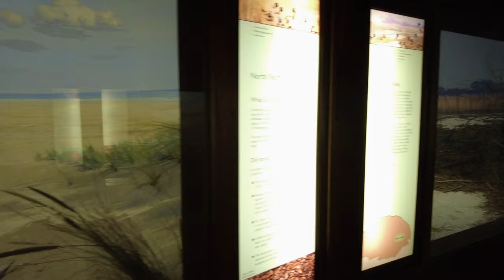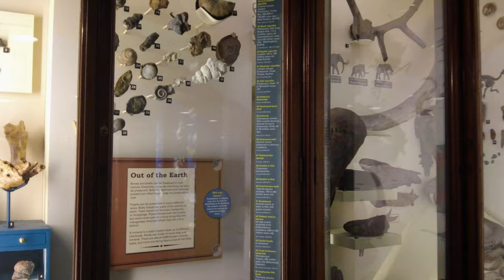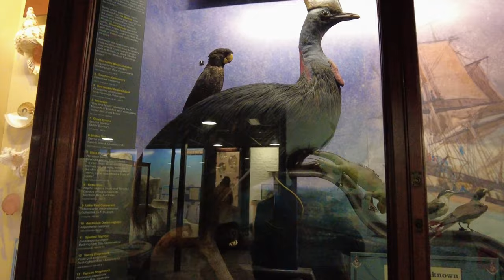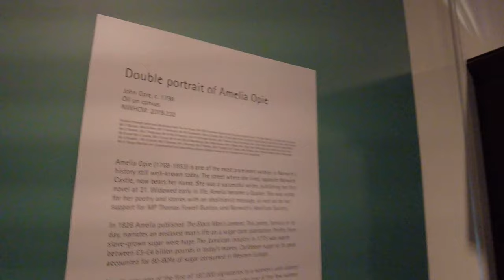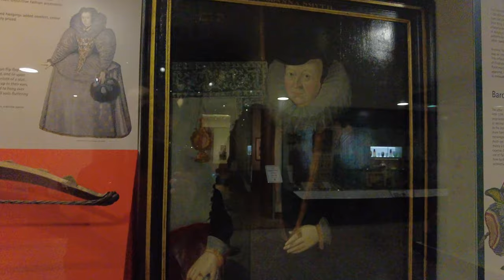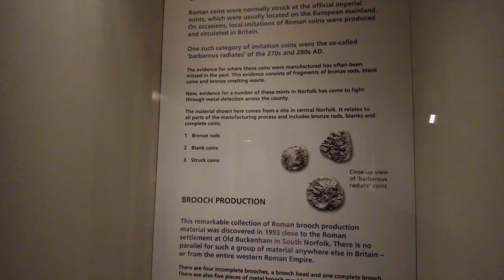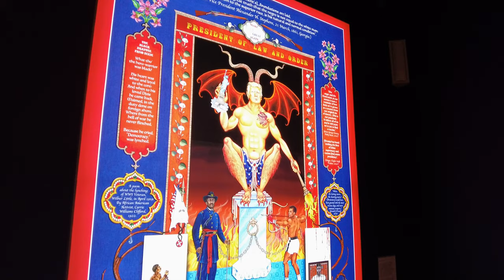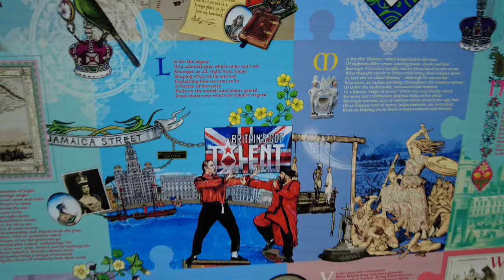Kevin Dean visits Norwich Castle Museum on 11/11/22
Some beautiful pieces.